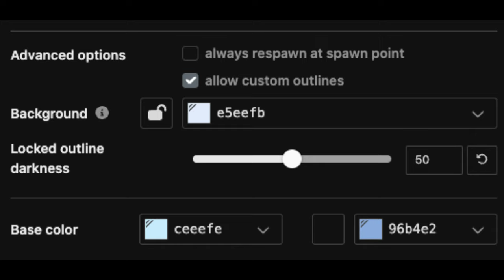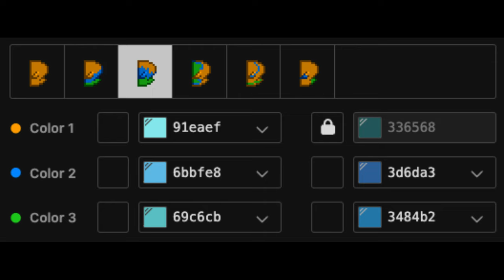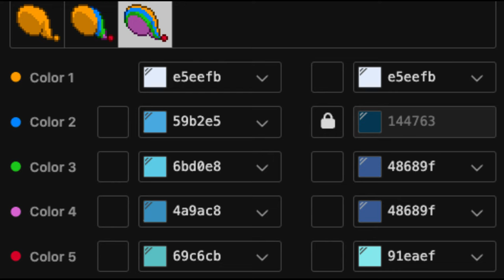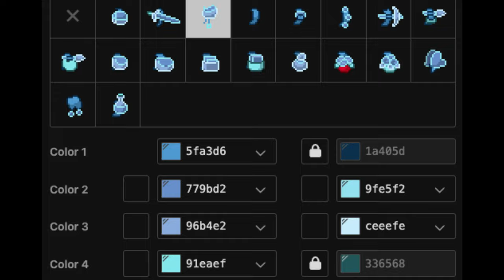🦄) CraftyCorn SMILING CRITTERS : [ pony town skin ]